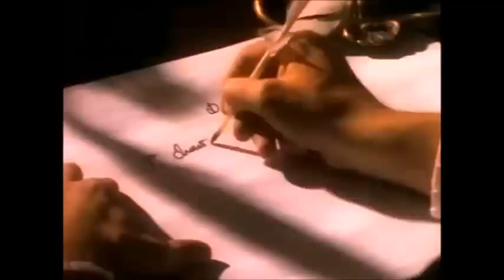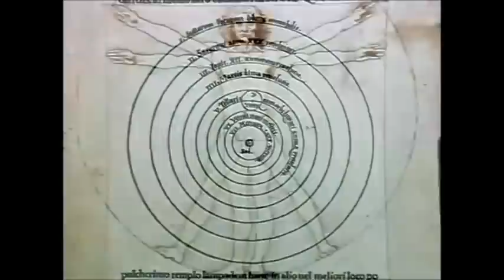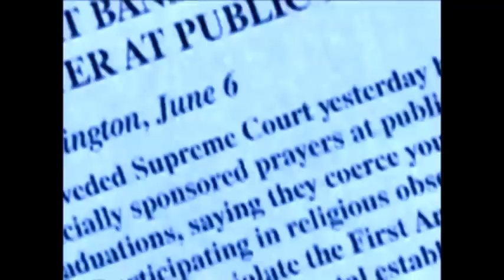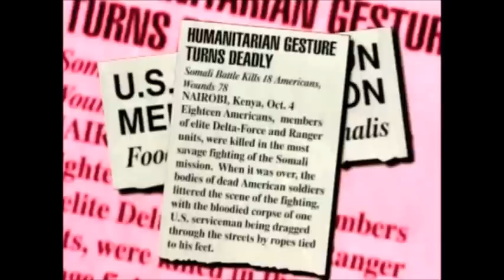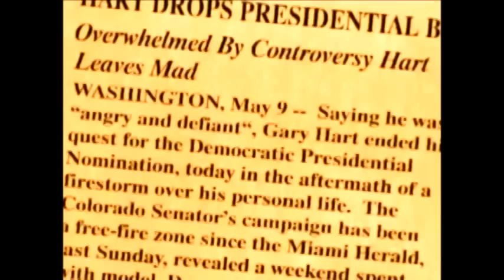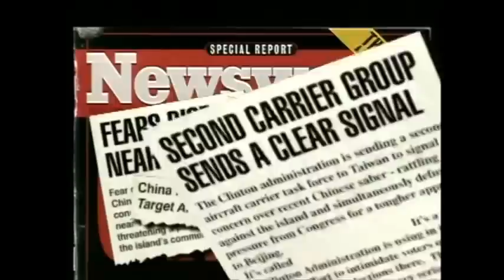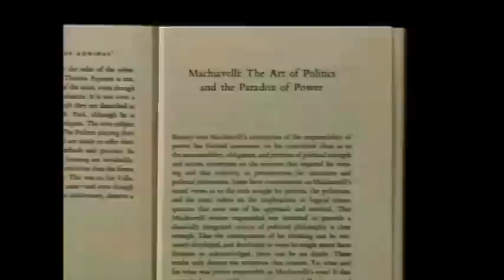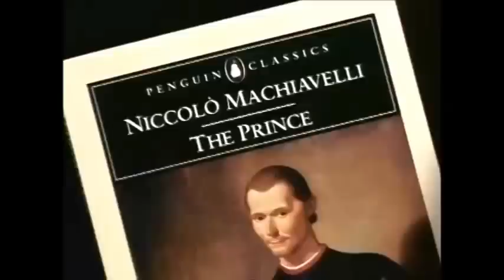Machiavelli: The Prince -- The Common Sense of Politics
The Prince is a 16th-century political treatise by the Italian diplomat and political theorist Niccolò Machiavelli. From correspondence a version appears to have been distributed in 1513, using a Latin title, De Principatibus (About Principalities). However, the printed version was not published until 1532, five years after Machiavelli's death. This was done with the permission of the Medici pope Clement VII, but "long before then, in fact since the first appearance of the Prince in manuscript, controversy had swirled about his writings".

Although it was written as if it were a traditional work in the mirrors for princes style, it is generally agreed that it was especially innovative. This is only partly because it was written in the vernacular Italian rather than Latin, a practice which had become increasingly popular since the publication of Dante's Divine Comedy and other works of Renaissance literature.

The Prince is sometimes claimed to be one of the first works of modern philosophy, especially modern political philosophy, in which the effective truth is taken to be more important than any abstract ideal. It was also in direct conflict with the dominant Catholic and scholastic doctrines of the time concerning how to consider politics and ethics.

Although it is relatively short, the treatise is the most remembered of Machiavelli's works and the one most responsible for bringing the word "Machiavellian" into usage as a pejorative. It also helped make "Old Nick" an English term for the devil, and even contributed to the modern negative connotations of the words "politics" and "politician" in western countries. In terms of subject matter it overlaps with the much longer Discourses on Livy, which was written a few years later. In its use of near-contemporary Italians as examples of people who perpetrated criminal deeds for politics, another lesser-known work by Machiavelli which The Prince has been compared to is the Life of Castruccio Castracani.

The descriptions within The Prince have the general theme of accepting that the aims of princes—such as glory and survival—can justify the use of immoral means to achieve those ends.